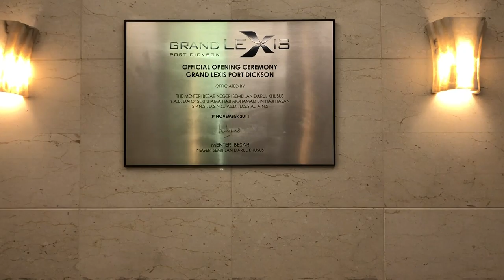[REVIEW] SKY POOL GRAND VILLA, GRAND LEXIS, PORT DICKSON